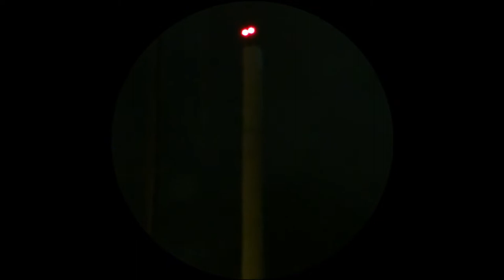Happy 4th of July USA! July 4, 2022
In case you missed the fireworks yesterday, going to share this with you the one I recorded from the actual fireworks show in the City where we live, enjoy watching! Happy 4th of July USA! and spot where the Moon is as well. Enjoy the moon with fireworks show!